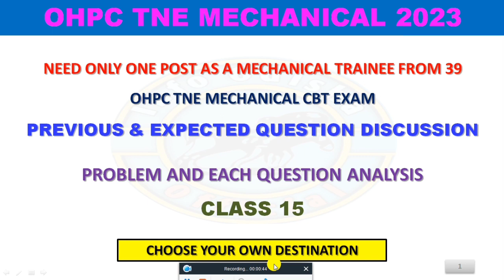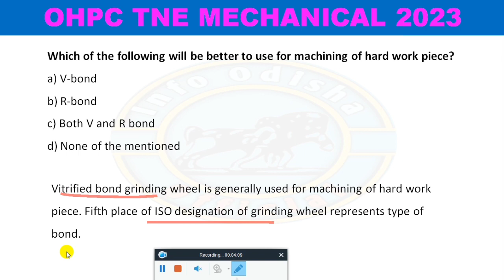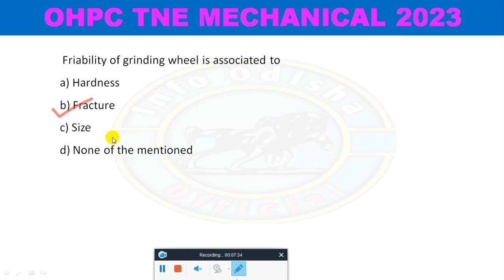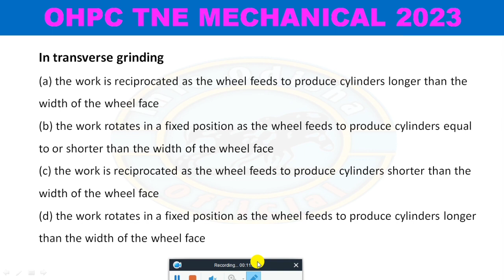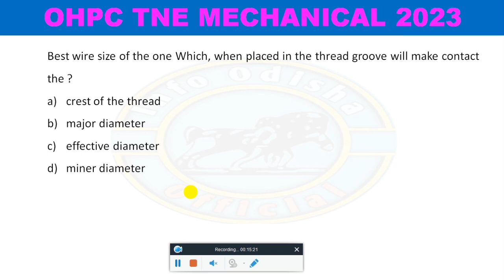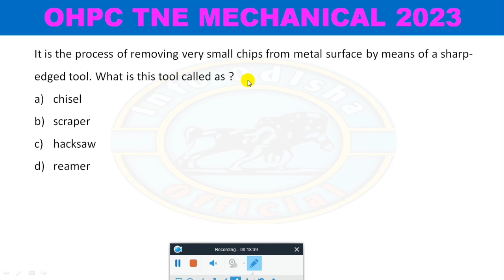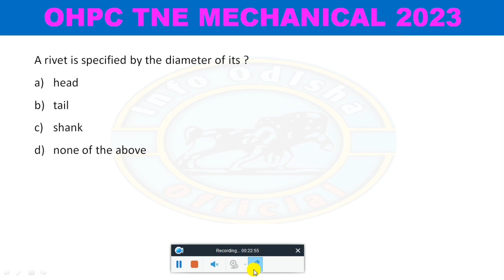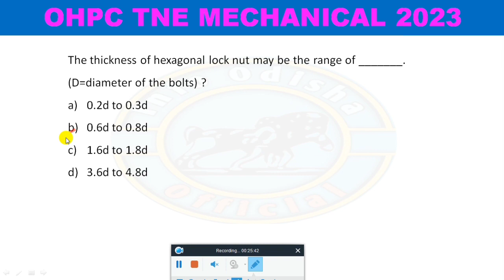OHPC TNE FITTER 2023 || SYLLABUSWISE CLASS 15 || INFO ODISHA OFFICIAL